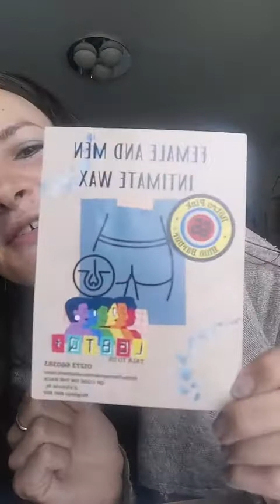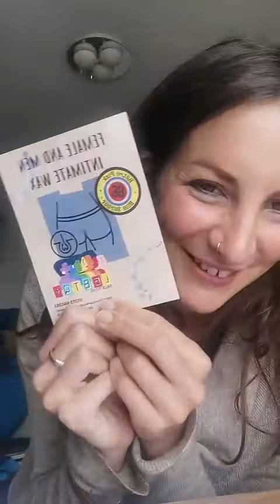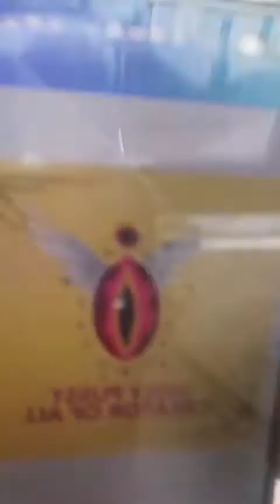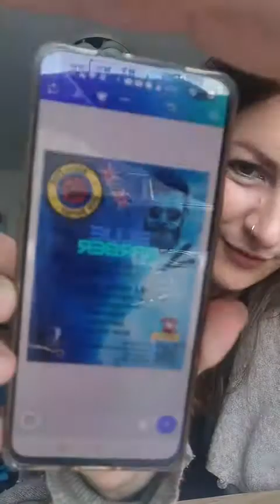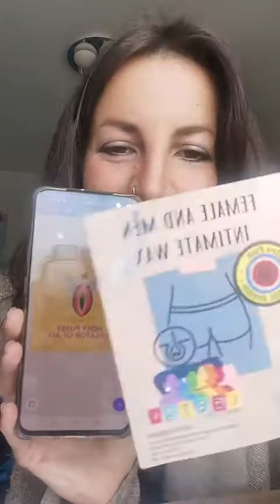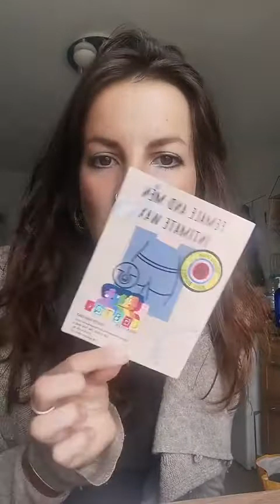18/04 energy update incoming of light energy on the planet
18/04 energy update incoming of light energy on the planet